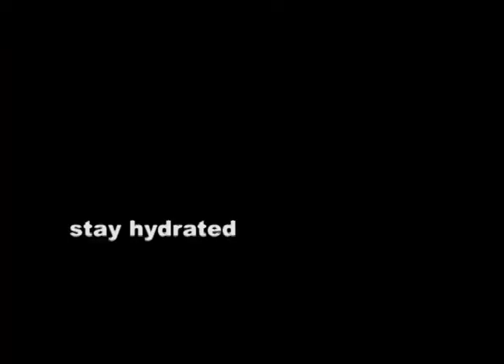Water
Jacob and JV get back from an intense workout.